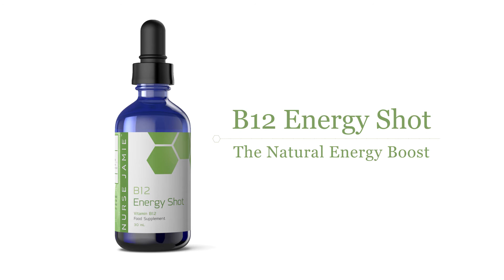Jason Derulo on How Celebrities Keep Up Their Energy - Nurse Jamie On Extra TV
Nurse Jamie & Jason Derulo talk about how to keep energy levels up on ExtraTV.